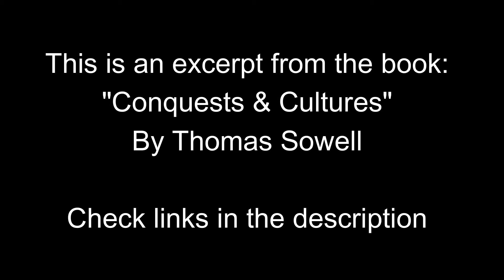International History: The Dissolution of Czechoslovakia | Thomas Sowell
The fastest way to grow your business is with a platform that automates your operations and processes. That's why business owners trust Bravion as the #1 growth automation platform to effectively run and grow their businesses as they automate almost everything from sales funnels, missed call text back, and CRM to unlimited websites with unlimited storage among many features.

Get Thomas Sowell's Latest Book here:
1. Social Justice Fallacies
2. Black Rednecks and White Liberals
3. Basic Economics
4. A Conflict of Visions
5. Dismantling America
6. Discrimination and Disparities
7. Economic Facts and Fallacies
8. Knowledge And Decisions
9. The Thomas Sowell Reader
10. Is Reality Optional?
11. The Vision of the Anointed